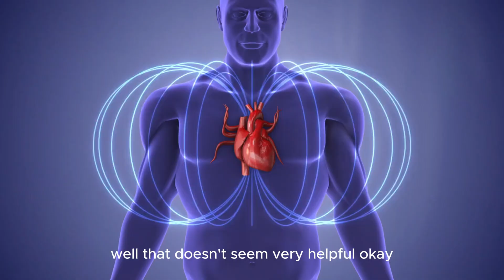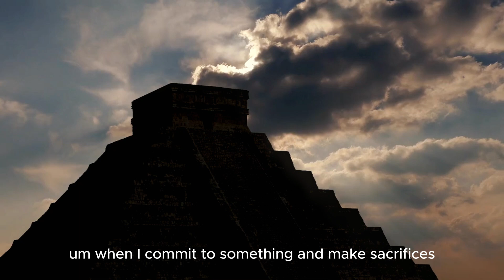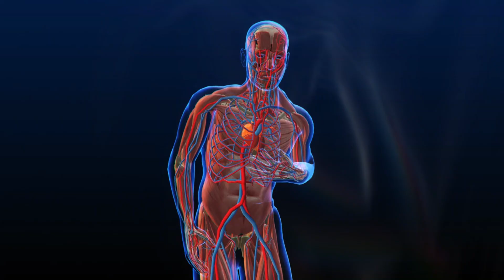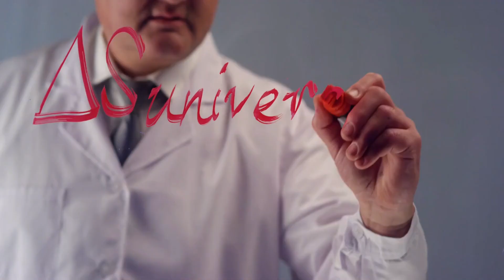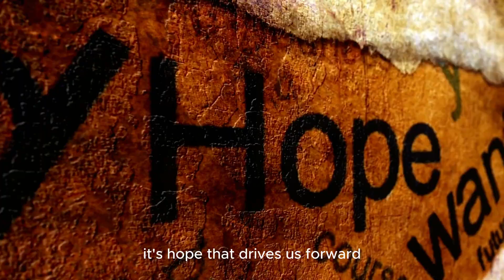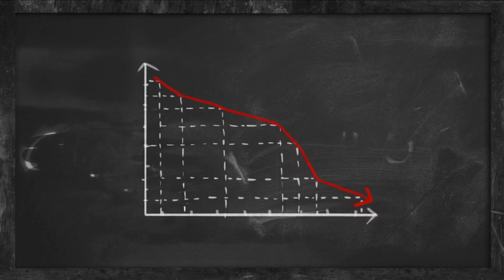Jordan Peterson's Wake-Up Call Will Change Your Life! (Motivation)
Get ready to transform your life with the powerful insights from Jordan Peterson! In this motivational video, we dive deep into a compelling speech that serves as a wake-up call for anyone feeling lost or unmotivated. Jordan Peterson, renowned psychologist and author, shares transformative ideas that challenge you to take action and live a more fulfilling life.

If you’ve been searching for that spark to ignite your passion, this video is your answer! Discover how to overcome obstacles, embrace responsibility, and unlock your true potential. Whether you’re struggling with personal challenges or just need a push to pursue your dreams, Peterson’s profound wisdom will inspire you to make meaningful changes.

Don’t miss out on this life-changing message! Watch now to find the motivation you need to wake up, take charge, and create the life you’ve always wanted.

1)This video has no negative impact on the original works (It would actually be positive for them)
2)This video is also used for teaching purposes.
3)It is transformative in nature.
4)I ONLY used bits and pieces of videos to get the point across where necessary.